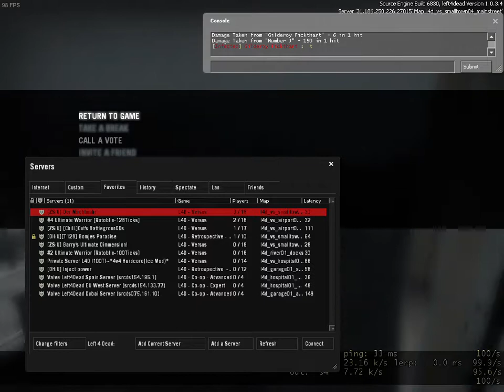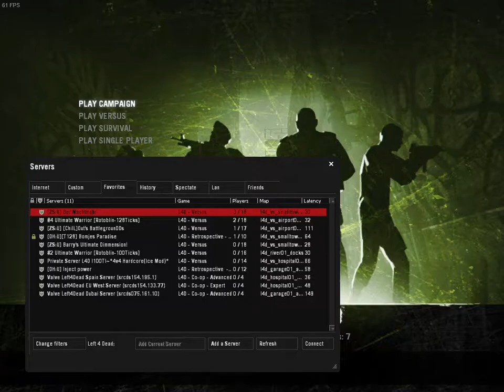2v2: Hulk and Amnezia vs outlaw and Number J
Left 4 Dead 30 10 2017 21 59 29